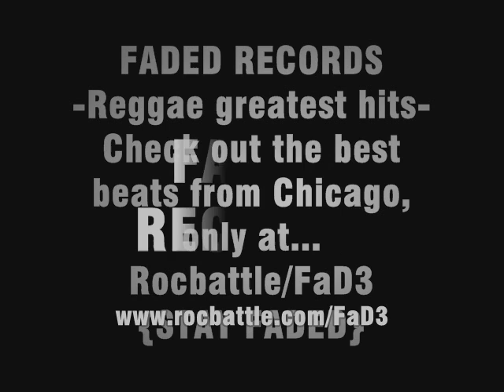Faded - Reggae Greatest Hits Vol.1 {2010}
This a collection of some of the hottest reggae beats produced by "Faded" {FaD3} 2010